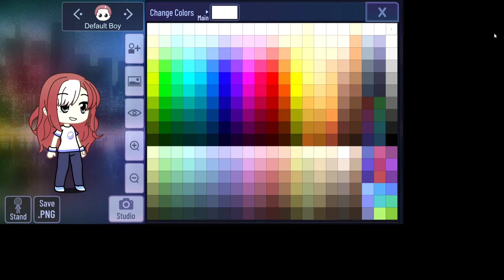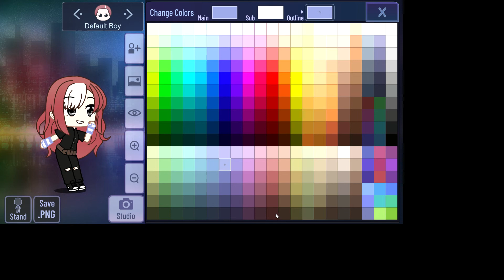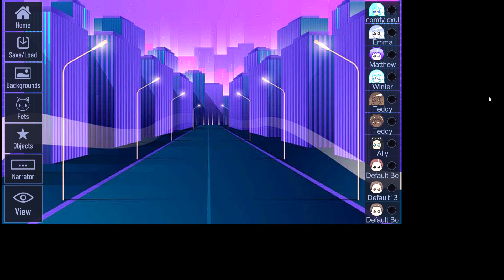Making a new oc (plus doing the gloves glitch)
That was creepy-